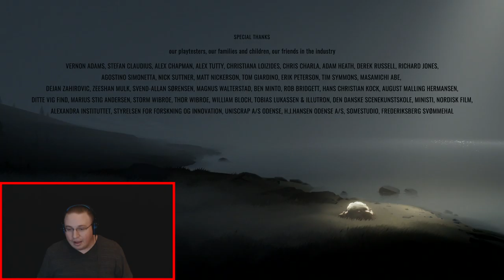THE END | Inside | Part 6 (FINALE)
What a long, weird ride.